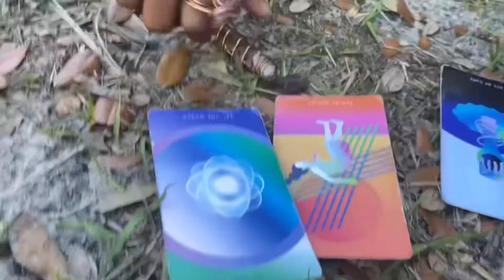Scorpio - Taking the Road less TRAVELLED CUZ YOU ARE A INDIVIDUAL OF THE MOST HIGH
CKU PODCAST
FOR THE MASCULINE COMMUNITY
TEAM ALPHA MASCULINE ENERGY!

To purchase Life Adventures of Kid Universe PT 1

If you would like to help me get my son back in my custody

Price for reading

- [ ] 30mins -$77.77

🔆Reiki Chakra cleanses $44 15 minutes - $88 45 minutes virtual sessions
🔆Venting sessions $66 1 hour phone call